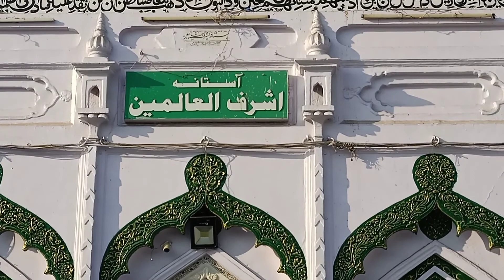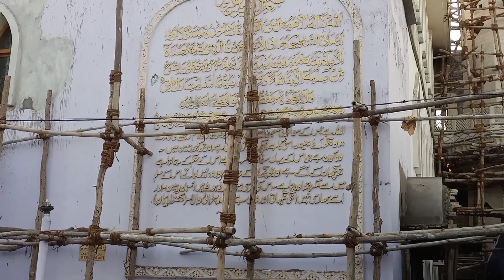उर्स के अलावा भी यहां रहता है हुजूम। इंडिया का सबसे खूबसूरत दरगाह। दरगाह देवा शरीफ। ADS।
अर्जियां तू पेश कर दिल खोल कर
पूरी करेगा वो,जो सोया है चादर ओढ़ कर

plzz saty tuned with us for such type of devotienal shayari and songs.

Thanks for visiting my YouTube channel if you like the video do comment and of course shere whit it your friends and family😊😊😊🌾🌱🇮🇳🇮🇳